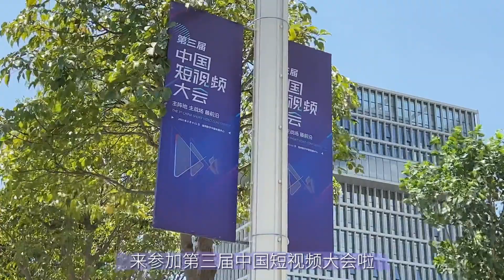💥💥💥eating foods, food challenge💢💥💥